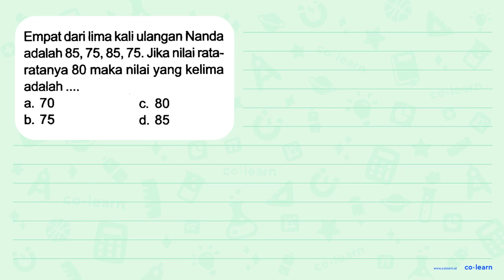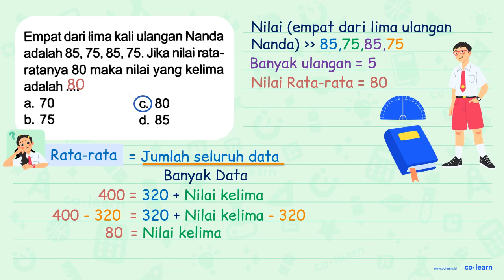Empat dari lima kali ulangan Nanda adalah 85,75,85,75 . Jika nilai rataratanya 80 maka nilai yan...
Empat dari lima kali ulangan Nanda adalah 85,75,85,75 . Jika nilai rataratanya 80 maka nilai yang kelima adalah .
a. 70
c. 80
b. 75
d. 85

Topik atau Materi: Menyelesaikan Masalah Statistika - Statistika 6 - Statistika - Matematika Kelas 6 SD - K-13 Revisi

Sumber Soal: LKS Akses Matematika Kelas 6 Smt.2, K-13 Revisi, SR , N/A

00:00 : Bedah Soal
01:00 : Konsep, rumus dan pengertian Menyelesaikan Masalah Statistika
01:18 : Langkah penyelesaian soal
02:06 : Jawaban akhir
02:36 : Penutup